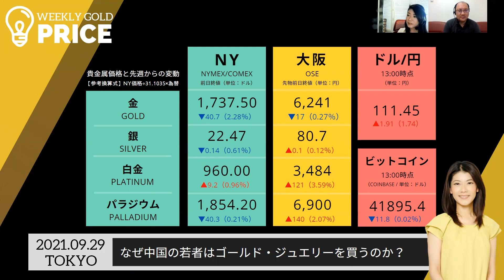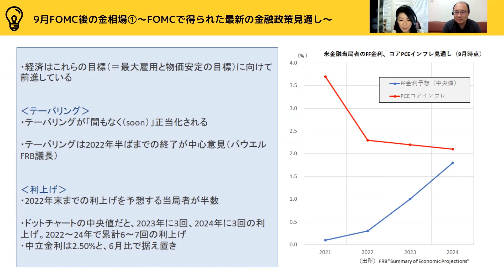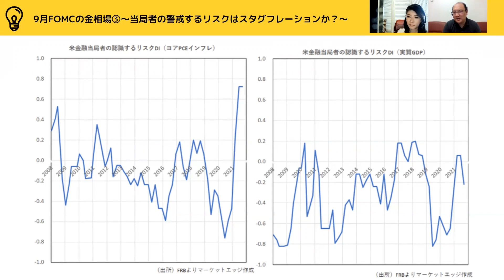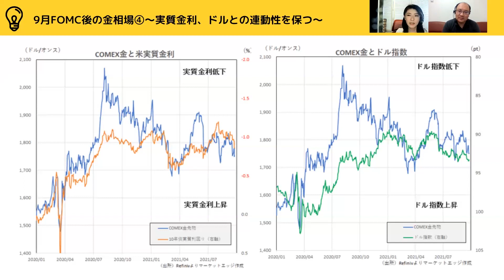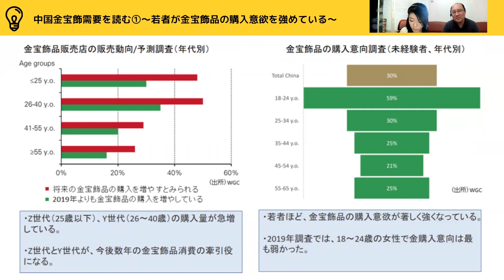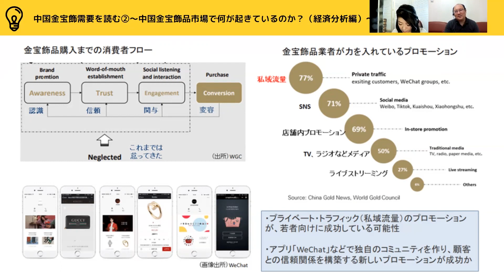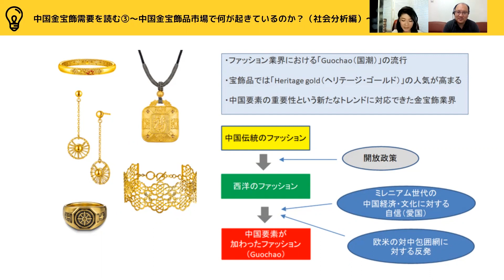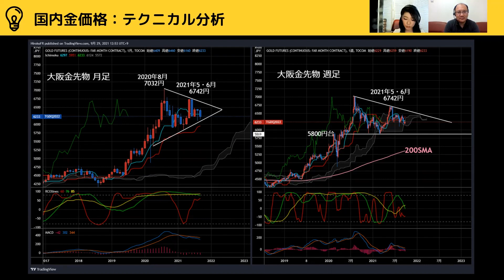【FOMC後のゴールド相場を読む】中国「金」宝飾品市場、激変の理由（マーケットエッジ代表 小菅努さん） [ウィークリーゴールド]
今週のゲストにはマーケットエッジ代表 小菅努さんをお招きし「【FOMC後のゴールド相場を読む】中国「金」宝飾品市場激変の理由」というテーマから、2021年9月のFOMCを終え年末までのゴールドマーケットの見通しと、大きな実需国である「中国」の宝飾品市場の変化について解説いたします。

◆ FOMC後に急落した金相場
◆ 年末までの金相場の考え方と見通し
◆ 中国の金宝飾品市場に大きな変化
◆ 中国の若者が金宝飾品を買う理由
◆ 中国人にとっての愛国心と金

00:00　オープニングトーク
02:09　9月FOMC後の金相場① ～FOMCで得られた最新の金融政策見通し～
04:15　9月FOMC後の金相場② ～ドット・チャートの変化～
05:32　9月FOMC後の金相場③ ～当局者の警戒するリスクはスタグフレーションか？～
07:50　9月FOMC後の金相場④ ～2022年利上げの織り込みは75%終了～
10:07　9月FOMC後の金相場⑤ ～実質金利、ドルとの連動性を保つ～
14:00　中国金宝飾需要を読む① ～若者が金宝飾品の購入意欲を強めている～
16:40　中国金宝飾需要を読む② ～中国金宝飾品市場で何が起きているのか？（経済分析編）～
20:48　中国金宝飾需要を読む③ ～中国金宝飾品市場で何が起きているのか？（社会分析編）～
26:49　テクニカルで見る

この番組は「ゆたかで金投資」豊トラスティ証券株式会社の提供でお届けします。

▼マーケットエッジオフィシャルサイト